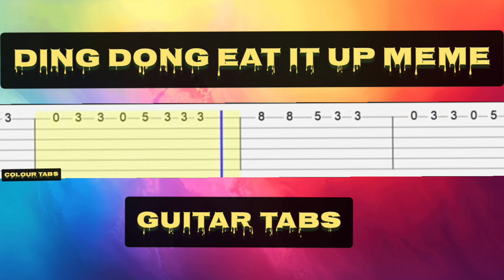Ding dong eat it up meme guitar tabs